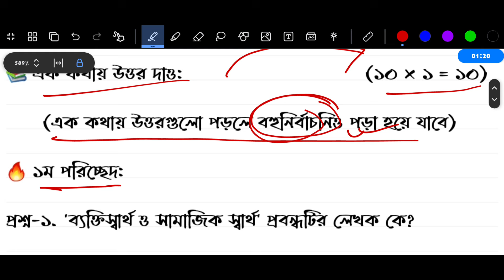পর্ব ১ | ৮ম শ্রেণির বাংলা বার্ষিক পরীক্ষার প্রশ্ন উত্তর ৪ | Class 8 Bangla Exam 2024 Question Answer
ক্লাস ৭ বার্ষিক মূল্যায়ন প্রস্ততি গ্রুপঃ

৭ম শ্রেণির বার্ষিক পরীক্ষা ২০২৪
৬ষ্ঠ শ্রেণির বার্ষিক পরীক্ষার সিলেবাস ২০২৪
৭ম শ্রেণির বার্ষিক পরীক্ষার সিলেবাস ২০২৪
৮ম শ্রেণির বার্ষিক পরীক্ষার সিলেবাস ২০২৪
৯ম শ্রেণির বার্ষিক পরীক্ষার সিলেবাস ২০২৪
৬ষ্ঠ শ্রেণির বার্ষিক মূল্যায়ন পরীক্ষা ২০২৪
৭ম শ্রেণির বার্ষিক মূল্যায়ন পরীক্ষা ২০২৪
২০১২ সালের শিক্ষাক্রম
২০২৫ সালের নতুন বই
২০২৫ সালের বই